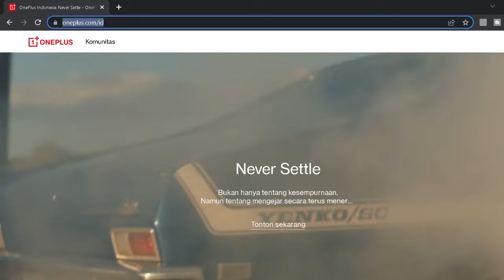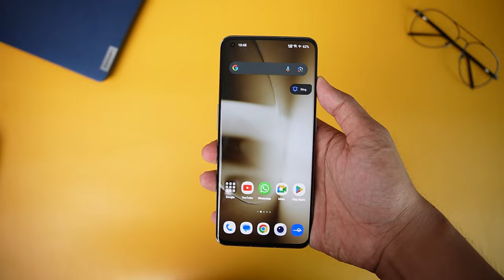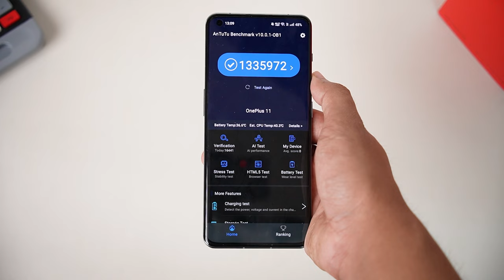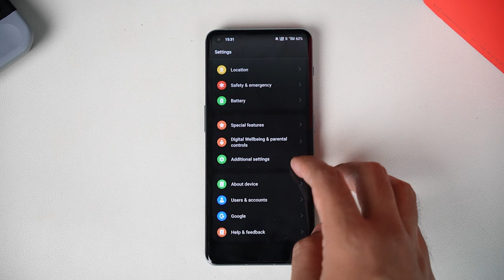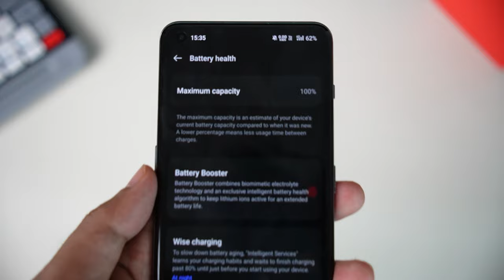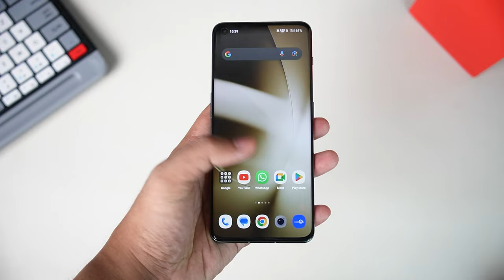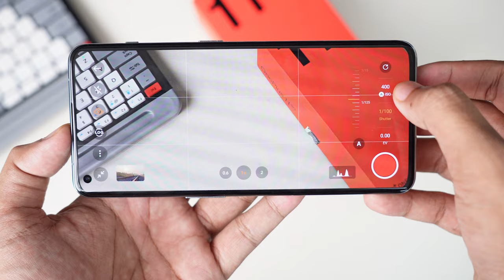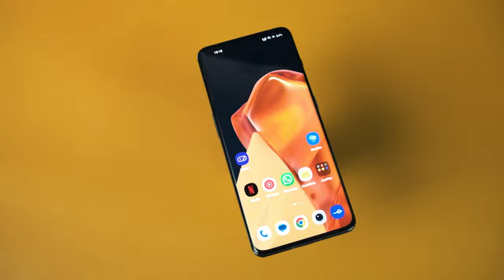FLAGSHIP INI BEDA | Review ONEPLUS 11 Indonesia